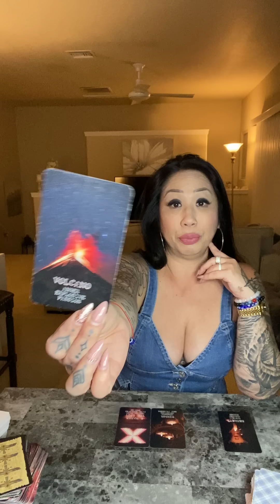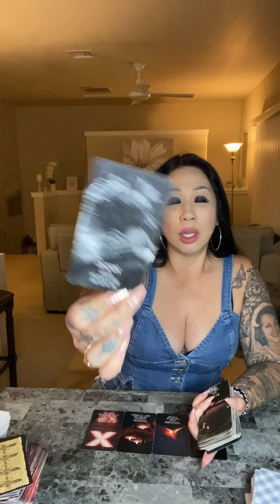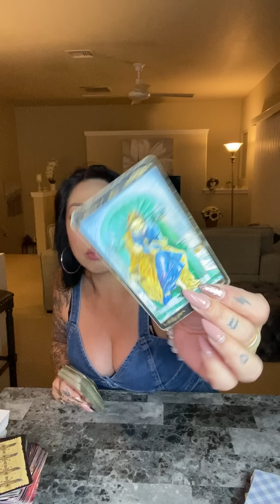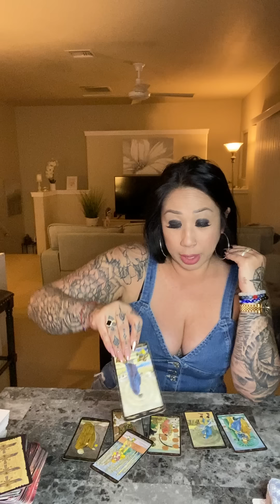*YOU FINALLY CROSS A THRESHOLD BECAUSE THEY CAN NO LONGER HIDE THEIR FEELINGS*